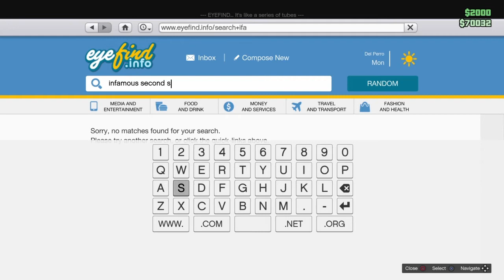Funny moments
Smur gets his balls tangled